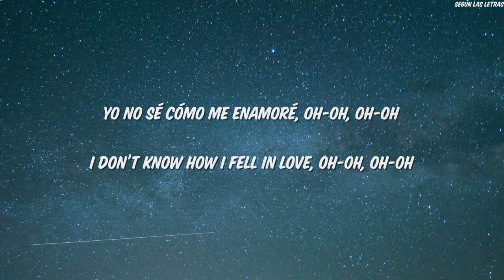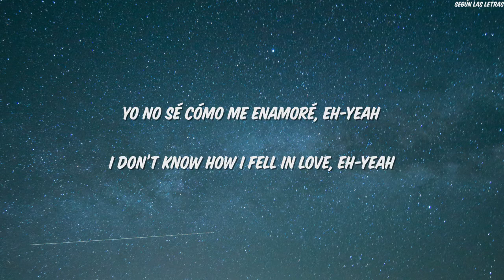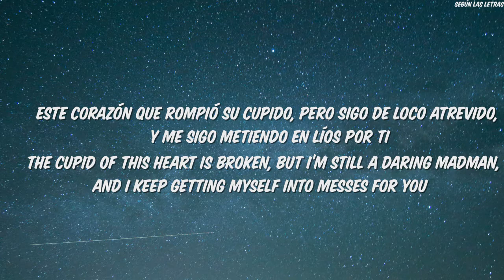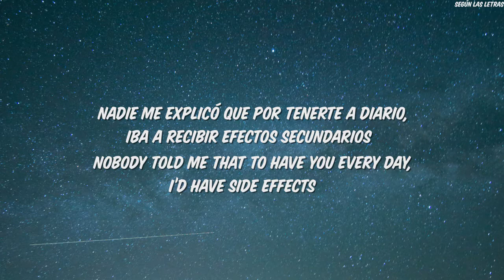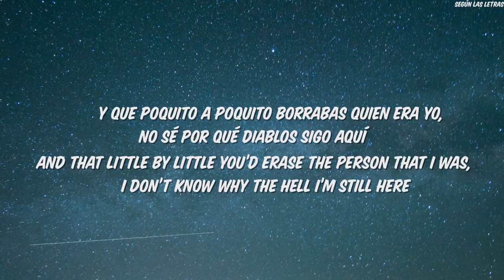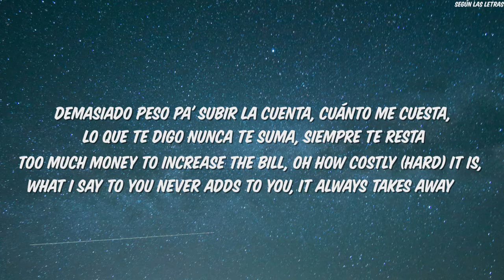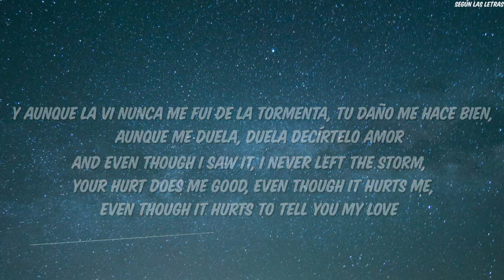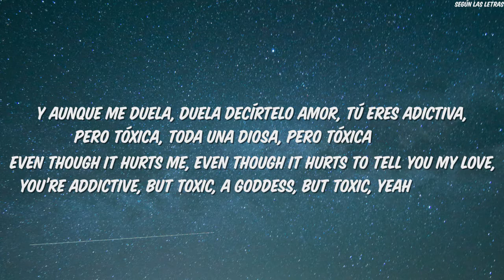CNCO Toxica English Lyrics Translation